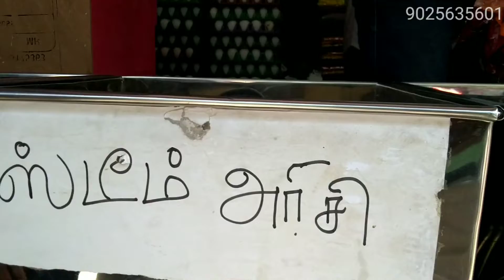Chennai corona # Food Help 7வது நாள் 31/3/2020